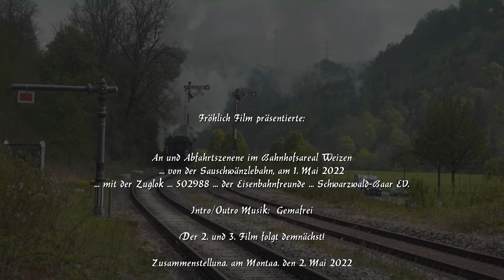Aussenaufnahmen von der Sauschwänzlebahn - Teil 1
Hallo ihr Eisenbahnfreunde, Hobbyfilmer, Fotografen und Naturfreunde. Zum Auftakt und Saisonbeginn, am Samstag, den -  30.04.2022 - und zur ersten Eröffnungsfahrt mit dem Dampfzug und der Lokbespannung - 50 29 88 - der
Eisenbahnfreunde Schwarzwald-Baar EV. mit der Sauschwänzlebahn vom Zollhaus/Blumberg durch diese herrliche Gegend des südlichen Schwarzwaldes, war ich leider nicht mit dabei, obwohl vom SWR Fernsehen der Herr Hagen von Ortloff mit anwesend war. Aber dafür war ich zum 1. Mai wieder mit meiner Camera on Tour. Dieses Mal habe ich meinen Film für Euch in 3 Teile aufgegliedert, weil sonst die Aussenaufnahmen für meine Fans doch zu langweilig erscheinen würden. Natürlich habe ich nur einige Highlights mit in diesen Film integriert. Auf dem knapp12 minütigen Video habe ich nur das Ein und Abfahren des Dampfzuges im Weizener Bahnhofs- Areal in Szene gesetzt. Und nun wünscht Euch Detlef, aus dem oberen Donautal, viel Freude beim Anschauen meines Filmes.